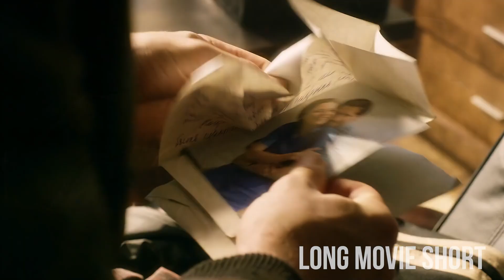Yuri Boyka: The Undisputed Champion's Rise from Underground Fights to Redemption